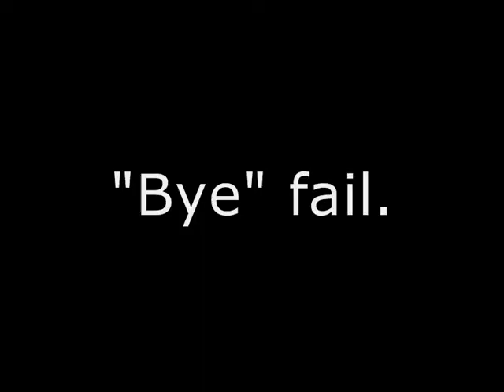number eight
midnight uploads.
they don't make any sense but they do.

POKEMON!

LoveHydrant Promotions presents...
Naomi's House Party!

Please look here for any further details and support!